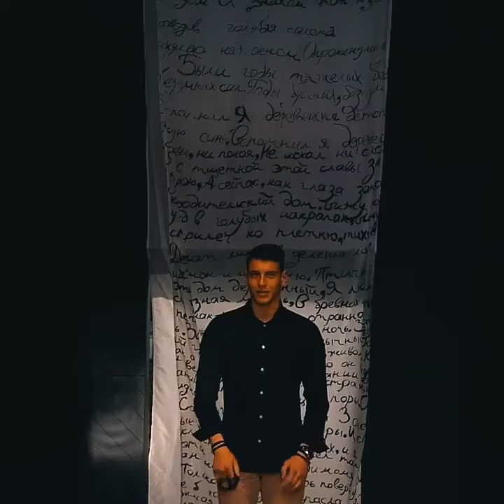Art Duett вечер (Есенин)